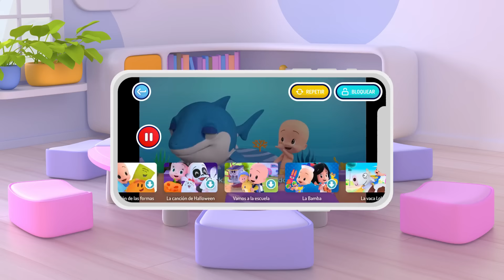A música das formas e mais músicas infantis em português com Cleo e Cuquin | Cocotoons Brasil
Com este vídeo dos bebês Cleo e Cuquín aprenderão formas básicas como círculo, quadrado e triângulo graças à música e ao ritmo.

Os desenhos animados de Cleo e Cuquín, que são um sucesso na Espanha, no México, nos Estados Unidos e em toda a América Latina,  agora também são exibidos em Portugal (Canal Panda) e no Brasil.

Cleo Telerín tem 8 anos e é a mais velha de 6 irmãos. Cuquín é o irmão mais novo, um pequeno furacão de apenas um ano de idade. Cleo e Cuquín são inseparáveis e juntos resolverão qualquer problema.

O que eles mais gostam de fazer no mundo é brincar. Juntos passarão por diversos desafios do dia-a-dia, em que a solução sempre será brincar e se divertir como jardineiros, detetives, jornalistas... Assim, ao final de cada aventura, Cleo sempre estará entusiasmada com uma descoberta muito, muito importante: o que ela vai querer ser quando crescer! Pelo menos, por um dia.

Cleo e Cuquín não estão sozinhos, pois seus irmãos sempre os acompanham quando podem. Especialmente Pelusin, que acaba participando da brincadeira, mesmo sem querer. Maripí é a atriz da família. Em algumas situações também se juntarão a eles Colitas, a amante e defensora da natureza, das flores e da vida, e Tete, o ""ratinho de biblioteca"". Juntos, os irmãos Telerín transformarão cada dia numa nova aventura.